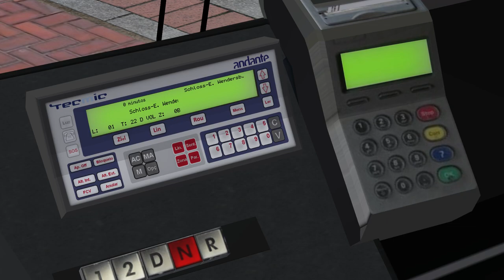OMSI 2 – VOLVO (Bus Pack) B10 Series - Camo Camus